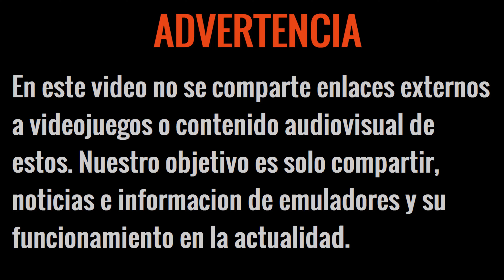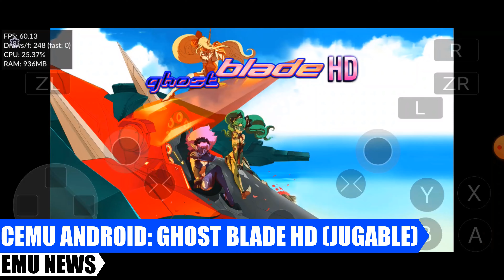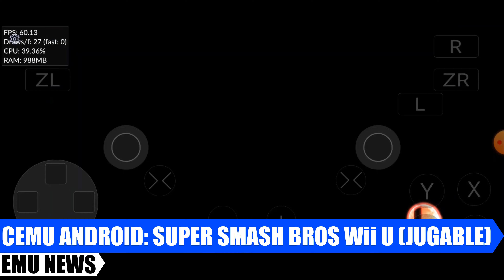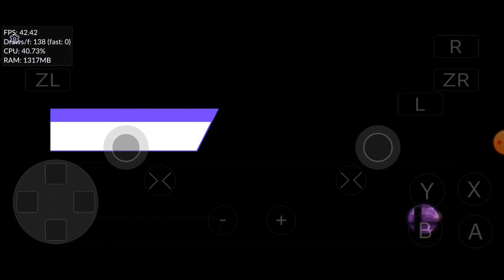TODOS LOS JUEGOS DE Wii U COMPATIBLES EN CEMU ANDROID 2024 | WII U en ANDROID GAMA MEDIA/ALTA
NO OLVIDES VISITAR MI ULTIMO VIDEO, SE QUE TE SORPRENDERAS .
VIDEO TITULADO: HORIZON EMU: ES UN FRAUDE (HAKER), NUEVO EMULADOR DE PC, UBISOFT HACE EL RIDICULO EN JAPON Y MÁS.